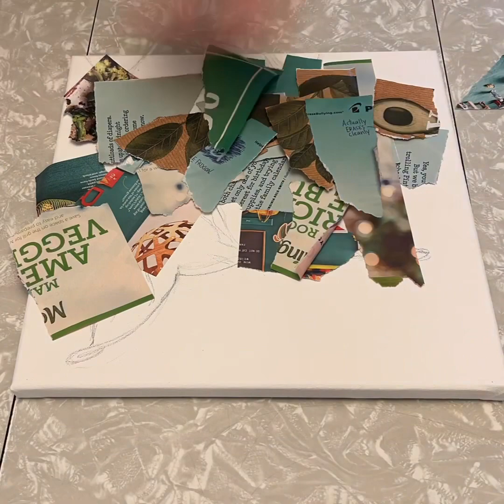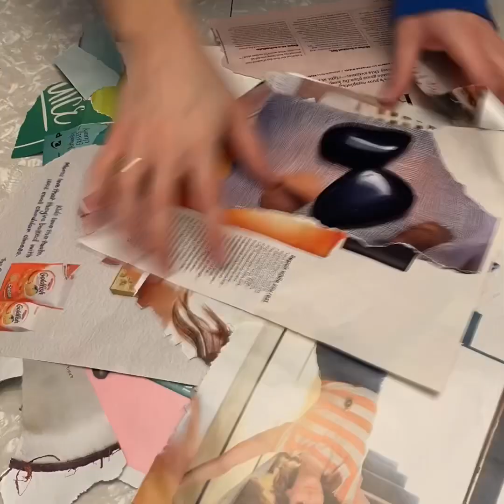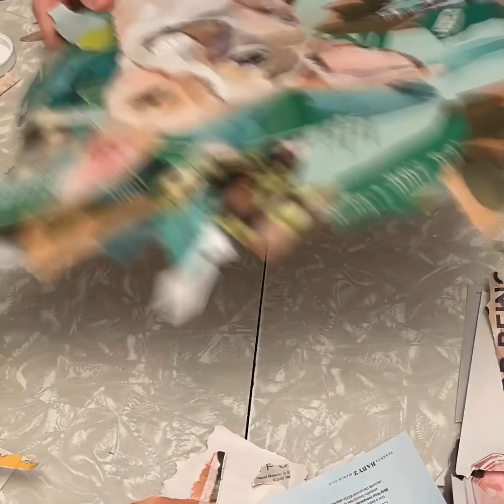HRay Art Timelapse: Pet Portrait Collage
Pet portraits like this one are created entirely from magazine pages, assembled on canvas. The magic is in those finishing details! See more works and shop at HRayArt.com.